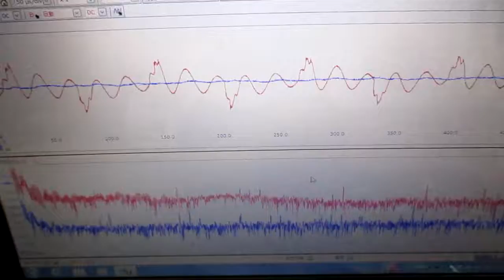食品粉末の細胞被膜破砕・乳化・分散技術 ultrasonic-labo